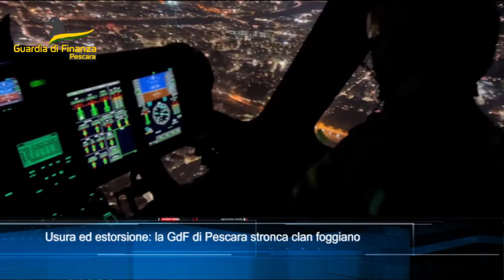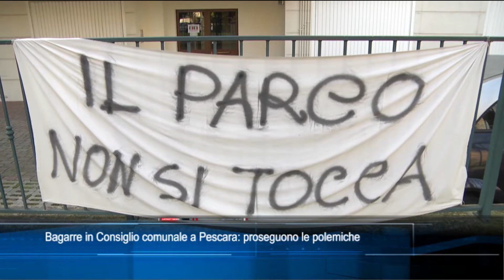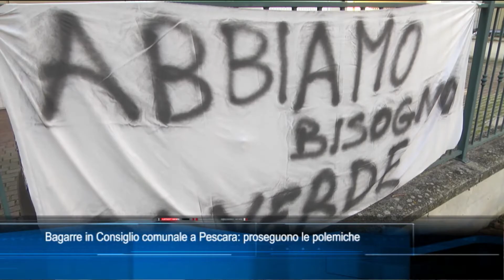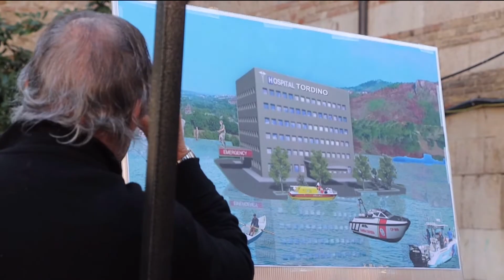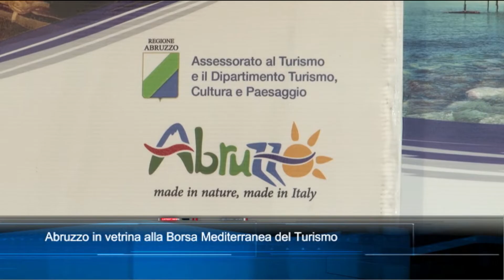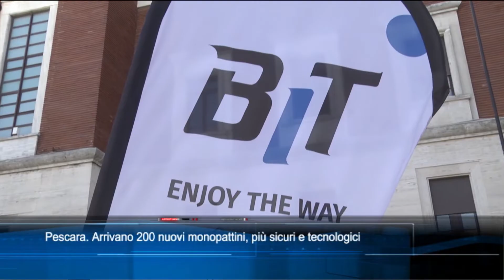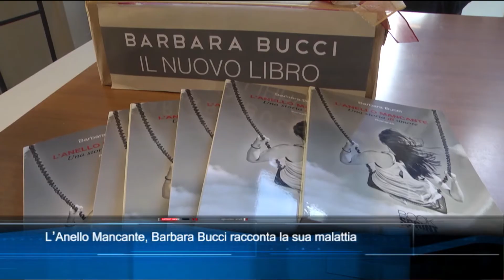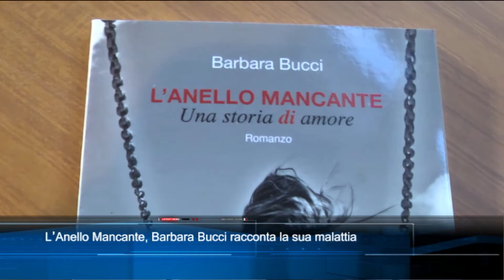TgSei Edizione delle 19 Martedì 14 marzo 2023